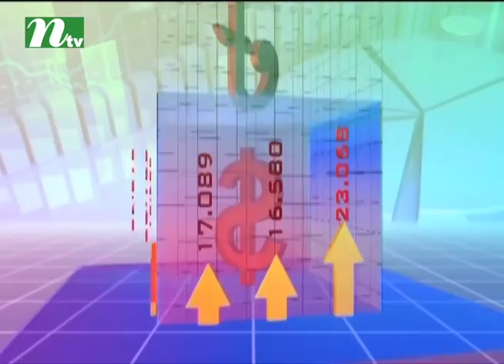Market Watch | Episode 561 | Stock Market and Economy Update | Talk Show